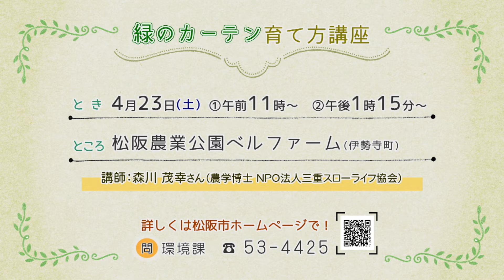松阪市行政情報番組VOL.1526 オープニング